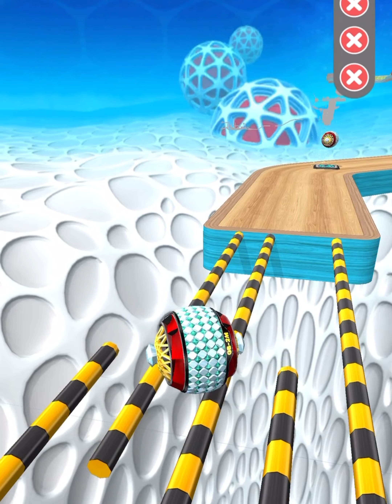Going Ball New Update Game Speedrun Gamply level 1078-1086 iOS Gamply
Going Ball Game Speedrun Gamply level 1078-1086 iOS Gamply